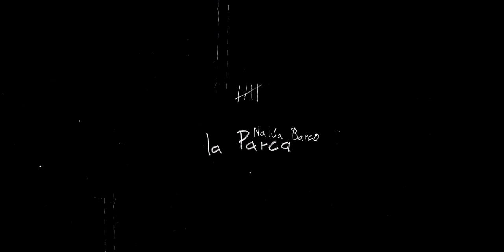Bizi! V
Arrigurik Parasite Kolektiboaren "Bizi!" antzezlanaren inguruan egindako 8 irudietatik bosgarrena.

Bizi instalazio antzeztu ibiltari eta murgilara-
zlea da: eraikin baten barruko espazioa eral-
datu eta ikuslea hiri horretako espazioan, den-
boran eta errealitatean barrena eramango du.

Zentzumenen bidezko murgiltze interaktiboa
lortu nahi da, ikuslea eszenografia eta ikus-
entzunezko muntatze baten zati izango baita,
horren barruan mugituz eta esploratuz, eta
hartara bere inguruan garatzen ari den lana
bereganatuko du.

Hainbat arlotako elementuk osatzen dute
dramaturgia: dantzariak, aktoreak, ikus-en-
tzunezkoen diseinua, soinu espazioa (zuzene-
koa eta grabatua) eta bideo proiekzioak; es-
zena diseinuak eta eskulturak ere pisu handia
izango dute.

Baratza taldea eta Parasite Kolektiboa bertako
konpainia egoiliarra arduratuko dira kudeake-
taz eta zuzendaritza artistiko eta teknikoaz.

Bizi es una instalación teatralizada itinerante
e inmersiva que transforma un espacio situa-
do dentro de un edificio de una ciudad para

transportar al espectador en el espacio, tiem-
po y realidad contextual de dicha ciudad.

La experiencia teatral es de inmersión sen-
sorial e interactiva, ya que el espectador es
parte integral de un montaje escenográfico
y audiovisual por el cual irá desplazándose y
explorándolo, absorbiendo así la obra que se
desentraña a su alrededor.

El montaje teatral cuenta con una dramatur-
gia compuesta interdisciplinarmente por bai-
larines y actores, diseño audiovisual, espacio
sonoro (vivo y diferido) y proyecciones de
video, además de un gran peso en el diseño
escenográfico y escultural.

La gestión y dirección artística y técnica será
llevada a cabo por el equipo Baratza y su
compañía residente Parasite Kolektiboa.

Ficha artística:

Dirección: Unai Lopez de Armentia.
Coreografía: Garazi Lopez de Armentia.
Dramaturgia: Hannah Frances Whelan.
Interpretes: Nalúa Barco, Rachel Hermosilla, Naiara Herrero, Zuhaitz Izarra, Garazi Lopez de Armentia, Mayi Martiarena, Carmen San Esteban, Marina Suarez.
Dirección Musical: Cameron Webster.
Músicos: Nika Bitchiashvili, Cameron Webster.
Diseño de Escenografía: Marta Alvarez.
Asistentes de Diseño: Marina Suarez Ortiz de Zarate, Mayi Martiarena.
Diseño y Confección de Vestuario: Naiara Herrero.
Diseño de Luces: Rubén Balboa.
Gestión y Producción: Jemima Cano.
Esculturas: Braun.
Asistencia Técnica: Txema Diez Castrillo.

Videoak:

Zuzendaritza: Ander Mateos "Totxo"
Kamarak: Ander Mateos, Hasier Goikolea, Xabi Ojinaga
Zuzeneko Soinua: Joel Garcia, Jon Ander Urresti